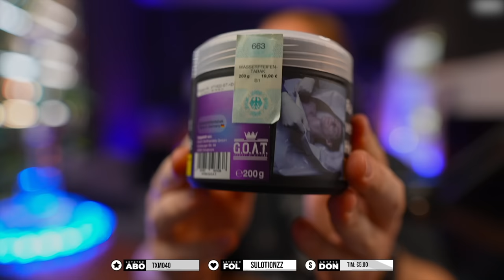Aino G.O.A.T im Test! Eine gute und konforme TRAUBE-MINZE?